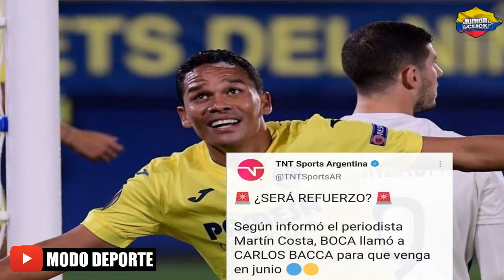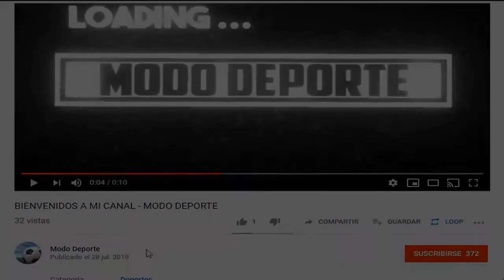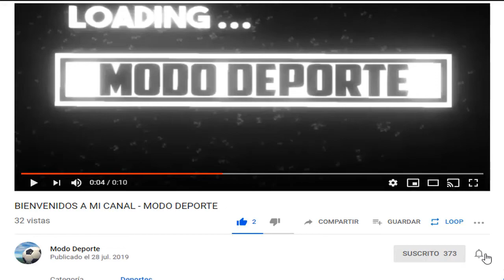Boca Juniors se comunicó con Carlos Bacca para Ficharlo | Zinedine Zidane se va del Real madrid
Creditos musica Gratis sin copyright

Ice Cream - Musica de la Intro